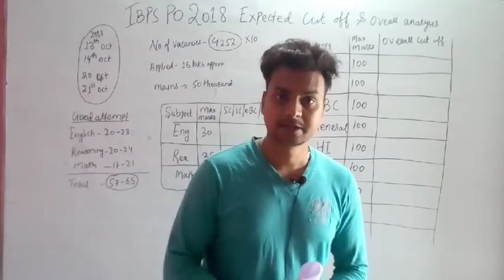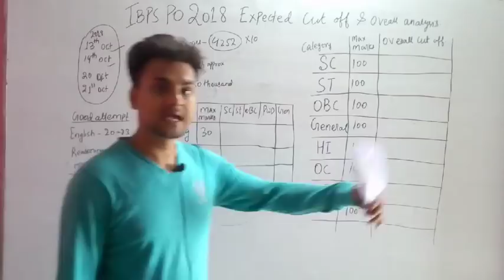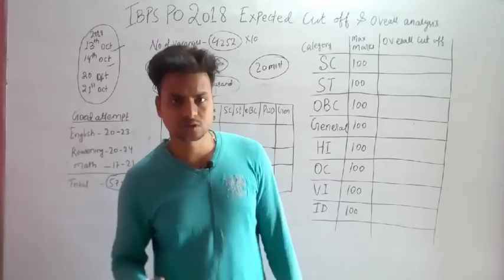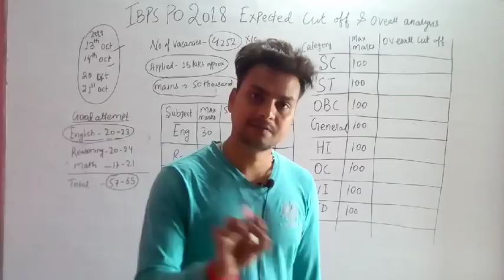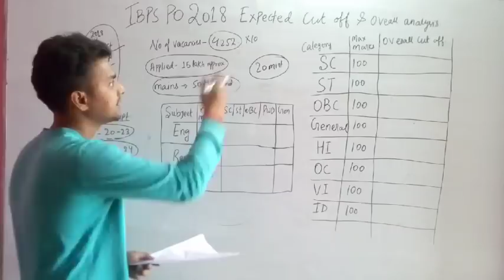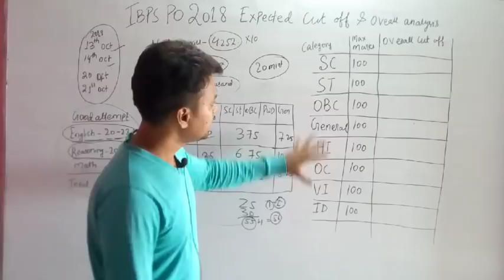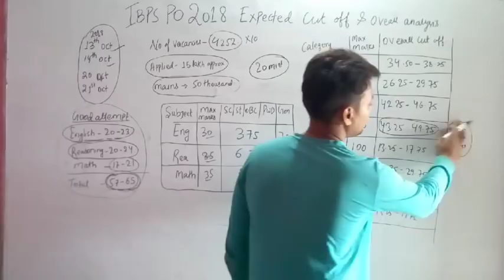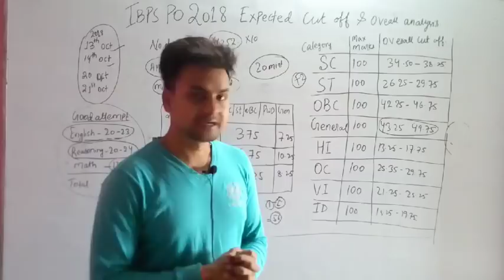IBPS PO 2018 EXPECTED CUT OFF AND OVERALL ANALYSIS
IBPS PO 2018 expected cut off